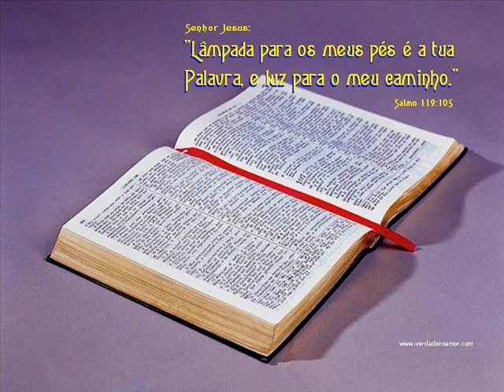NÚMEROS CAP 1 LEITURA DA BÍBLIA POR NEUZA BALDINI - ALIMENTO DIÁRIO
Acesse e ouça a leitura da bíblia por Neuza Baldini, na ordem sequencial e na ordem cronológica
Aviso a todos que têm acessado o nosso canal aqui no youtube ; já gravei toda a bìblia em ordem cronológica. Também já gravei a Bíblia de Gênesis a Apocalipse, na ordem em que está escrita, mas como eu só dispunha de dez minutos, então as vezes precisava parar a leitura no meio de cada capítulo e continuar a gravação na próxima leitura, porém agora disponho de mais tempo e posso gravar os capítulos completos e com mais tempo.
Se você desejar ouvir também este plano da leitura, estarei gravando na sequência dos livros, conforme estão escritos na bíblia. A imagem desta leitura será a mesma do princípio ao fim.
15 E disse-lhes: Ide por todo o mundo, pregai o evangelho a toda criatura.
16 Quem crer e for batizado será salvo; mas quem não crer será condenado.
17 E estes sinais seguirão aos que crerem: em meu nome, expulsarão demônios; falarão novas línguas;
18 pegarão nas serpentes; e, se beberem alguma coisa mortífera, não lhes fará dano algum; e imporão as mãos sobre os enfermos e os curarão.
19 Ora, o Senhor, depois de lhes ter falado, foi recebido no céu e assentou-se à direita de Deus.
12 E irão errantes de um mar até outro mar e do Norte até ao Oriente; correrão por toda parte, buscando a palavra do SENHOR, e não a acharão.
Neuza Baldini